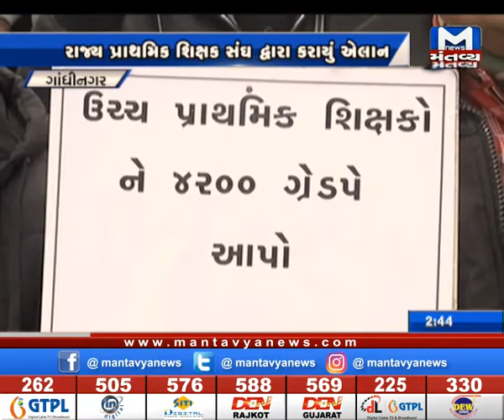Gandhinagar: પ્રાથમિક શિક્ષકોના ધરણા કાર્યક્રમ